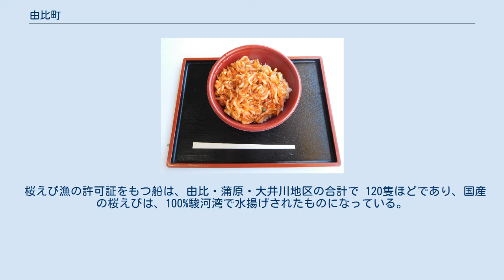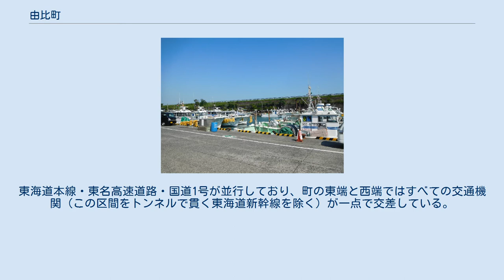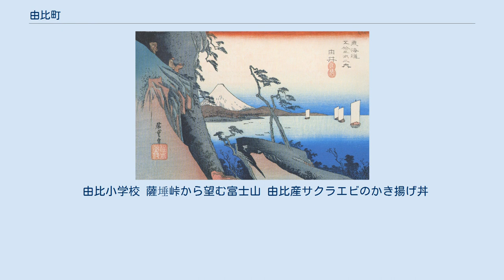由比町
歌川広重「東海道五十三次・由比」 由比町（ゆいちょう）は、静岡県の中部、庵原郡に位置していた町。
2008年（平成20年）11月1日、静岡市に編入合併した。
 「東海道の親不知」と呼ばれる断崖に位置し、歴史地理学的には関東政権（江戸・鎌倉・小田原）と東海政権（駿府）の境界となってきた。
 江戸時代には東海道由比宿の宿場町であった。
江戸時代の絵師・歌川広重による由比の浮世絵には、難所を越える旅人や、帆掛け船の浮かぶ駿河湾、駿河湾越しの富士山などが描かれている。
 現在では、サクラエビとシラスの漁業基地としても有名である。
 桜えび漁の許可証をもつ船は、由比・蒲原・大井川地区の合計で 120隻ほどであり、国産の桜えびは、100%駿河湾で水揚げされたものになっている。
 2006年3月31日に静岡市が庵原郡蒲原町を編入したことにより、東西両隣を静岡市に挟まれる形となった。
由比町も「静岡市・由比町合併協議会」において、2008年11月1日に静岡市清水区へ編入されることで合意に達した。
それ以前から庵原郡三町（由比町、富士川町、旧蒲原町）で合併交渉が行われてきたが、由比町と旧蒲原町が離脱し、静岡市と1市2町の合併交渉が行われた。
静岡市との合併協定書に調印するものの、町議会で合併関連5議案を5対5の賛否同数となり議長（安部庄太郎議長）裁決で否決、望月俊明町長は合併関連5議案を町議会に再提出するも、再び5対5の賛否同数となり議長裁決で否決され、当面単独の道を選択していた。
 由比漁港 東海道線由比駅のホームの山側に「日本一桜えびのまち由比へようこそ」という看板が目につくが、サクラエビが漁獲される町として知られている。
1960年代まで、東海道線の車窓から、天日で干される真っ赤な桜えびを見ることができたが、現在は東名高速道路やバイパスなどができたため、見ることができなくなった。
 由比の天険断崖 国土交通省 国土地理院 地図・空中写真閲覧サービスの空中写真を基に作成 富士川以東と富士川以西の間を往来するには、由比の断崖を海岸線に沿って進まねばならないため、古くから東海道最大の難所として、新潟県糸魚川市の親不知と列び称されてきた。
国道1号は海抜に近い低さに位置し、東名高速道路は海上を通っている。
高速道路の下り線は海側に面しているので、台風などによる高波を被ると富士ICと清水ICの間（波が高い場合は上下線とも）が通行止めになる。
東海道本線・東名高速道路・国道1号が並行しており、町の東端と西端ではすべての交通機関（この区間をトンネルで貫く東海道新幹線を除く）が一点で交差している。
主要な大動脈が一箇所に集中することから東海道のアキレス腱とも称され、実際、1996年（平成8年）8月27日に発生した大型トレーラーによる事故では、横転したトレーラーから落下した積荷が東名高速道路を走行中の車に衝突。
積み荷は止まらず並走する国道1号寺尾交差点で停車中の車の上に落ち大勢死者が出た・また、修復のため長時間通行止めによる大渋滞を引き起こした。
 また、2010年2月27日に発生したチリ地震による津波警報発令に伴う東名高速道路・国道1号の同区間の通行止めにより、周辺道路は大渋滞を引き起こした。
 なお、2012年4月14日に開通した新東名高速道路は、由比地区の内陸側を通るため、開通後は上記の問題が大幅に緩和される。
 由比小学校 薩埵峠から望む富士山 由比産サクラエビのかき揚げ丼